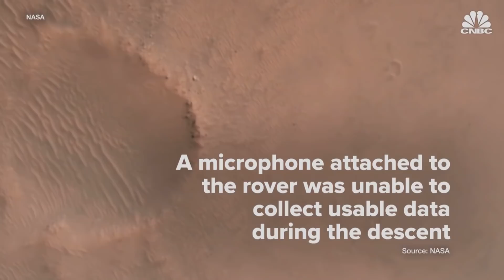NASA reveals video of the Perseverance rover landing on Mars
NASA on Monday released first-of-its-kind video of a spacecraft landing on another planet. Multiple cameras captured NASA's Perseverance rover touching down on the surface of Mars last week. The agency plans to spend nearly two years using the plutonium-powered Perseverance to explore the surface of the red planet.

NASA on Monday released first-of-its-kind video of a spacecraft landing on another planet, as multiple cameras captured its Perseverance rover touching down on the surface of Mars.

The U.S. space agency landed Perseverance on the red planet last week after a more than six-month voyage from Earth.

The Perseverance rover was built by NASA’s Jet Propulsion Laboratory in California and is the most technologically advanced robot ever sent to Mars. The agency plans to spend nearly two years using the plutonium-powered Perseverance to explore the surface. NASA spent about $2.4 billion to build and launch the Perseverance mission, with another $300 million in costs for landing and operating the rover on the Mars surface.

Perseverance is also carrying a small helicopter named Ingenuity, which NASA plans to use to attempt the first flight on another planet.

The rover, about the size of a small car, weighs about one ton and is 10 feet long by 9 feet wide by 7 feet tall. It has a robotic arm that reaches about seven feet, the end of which has a robotic “hand” that has a camera, a chemical analyzer and a rock drill. Perseverance is nuclear powered, with a plutonium generator provided by the U.S. Department of Energy to generate electricity for its pair of lithium-ion batteries.

Perseverance traveled 293 million miles to reach Mars after it launched from Florida on a United Launch Alliance Atlas V rocket on July 30.